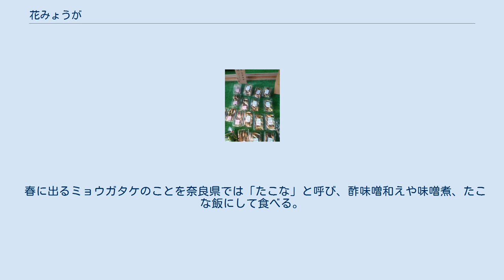花みょうが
大和伝統野菜「花みょうが」 花みょうが（はなみょうが）は、ショウガ科の多年草であるミョウガで、食材となる花穂のこと。
奈良県在来の香辛野菜である。
県内で古くから栽培され、親しまれてきた伝統野菜の一つとして奈良県により「大和野菜」に認定されている。
 ミョウガは、すでに3世紀頃から我が国でも栽培されていたと言われる。
魏志倭人伝に記された倭国の様子には、「薑・橘・椒・蘘荷があるが、美味しいのを知らない」とあり、3世紀にミョウガがあったことが分かる。
 奈良市の平城京長屋王邸宅跡から出土した木簡に「進物　加須津毛瓜　醤津毛瓜　醤津名我（ひしおづけみょうが）　加須津韓奈須比　右種四物　九月十九日」とあり、奈良時代にミョウガを醤漬けにして食べていたことが確認できる。
 1176年（安元2年）の『東大寺文書』四ノ五十二に「白米六斗進上茗荷一蕗青菜苣大笋少少小笋暑預二柄山老五升小豆四升白豆五合串柿九串」の記述がある。
 五條市では古くから栽培が行われている。
五條市史は、「元戸長や区長宅に保存している記録により地区別に特色あるものを記してみると、明治6年の大深　ミョウガ八十貫、明治15年の樫辻　ミョウガ六十貫」と述べている。
 1891年（明治24年）の『大和国町村誌集』には「宇智郡坂合部村樫辻　茗荷六拾貫目」と記録がある。
 五條市大深の上岡国太郎が大正時代にミョウガ栽培の研究をはじめたといわれ、ミョウガ栽培の元祖とされる。
 2005年（平成17年）10月5日、奈良県から大和の伝統野菜として 「大和野菜」 に認定された。
 直売所に並ぶ「はなみょうが」 五條市を中心に吉野郡下市町、大淀町など、吉野川流域が主産地。
昼夜の寒暖差と降水量に恵まれる標高500～600mの北西斜面の山裾に畑が点在する。
五條市大深町の大深出荷組合では約40戸の農家が合計約3ヘクタールの畑で植えている。
2012年（平成24年）の統計では、奈良県内で242tが出荷されている。
全国ではハウス栽培が盛んな高知県の生産量が圧倒的であるが、露地物に限れば奈良県が全国1位で24.8%を生産する。
 雑草の繁殖を防ぎ、日光を遮断して花蕾をピンク色にするため、畑全体に藁を敷いて無農薬で栽培される。
県内をはじめ京阪神の料理店や漬物屋に直接卸したり、卸売市場を経由して店頭に並ぶ。
 酢漬け、ぬか漬けなど漬物をはじめ、他の夏野菜といっしょに和え物や酢の物、塩もみ、サラダ、マリネなどにすると清々しい風味と歯ざわりがアクセントになる。
素麺や蕎麦、冷奴の薬味などに使うと香りが引き立つ。
天ぷらや素揚げ、味噌田楽にして揚げたて焼きたてを食べると香りが楽しめる。
 味噌汁の実としては、ナスとの相性が良い。
「みょうがの卵とじ」「みょうがの炊き込みご飯」は産地の人々になじみ深い。
 春に出るミョウガタケのことを奈良県では「たこな」と呼び、酢味噌和えや味噌煮、たこな飯にして食べる。
 また、ミョウガの若葉２枚を十文字に重ね、寿司飯と薄切りのしめ鯖を包んだ「たこな寿司」は夏の到来を告げる味である。